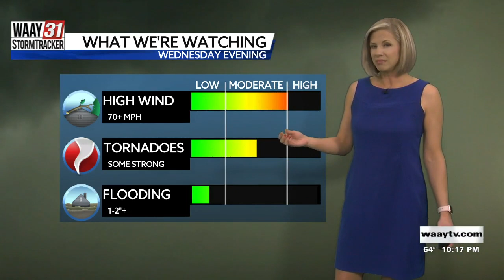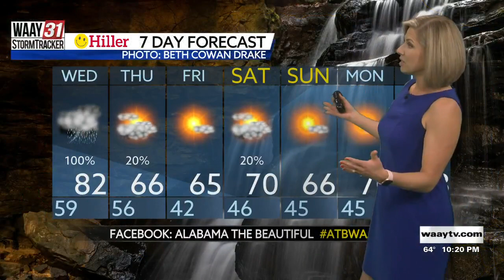Kate's Tuesday Night Forecast